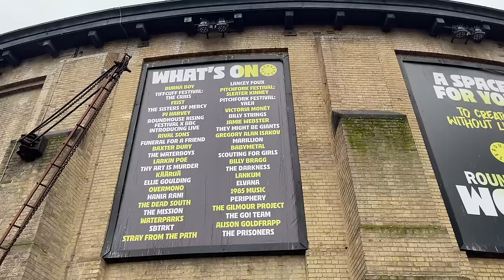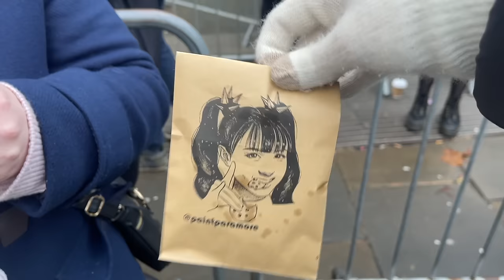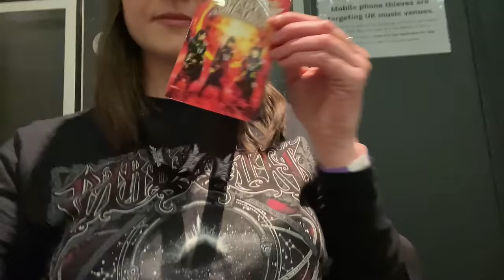BABYMETAL in London Day 1 | Vlog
BABYMETAL at Roundhouse, London. November 2023

X - malliecatthews